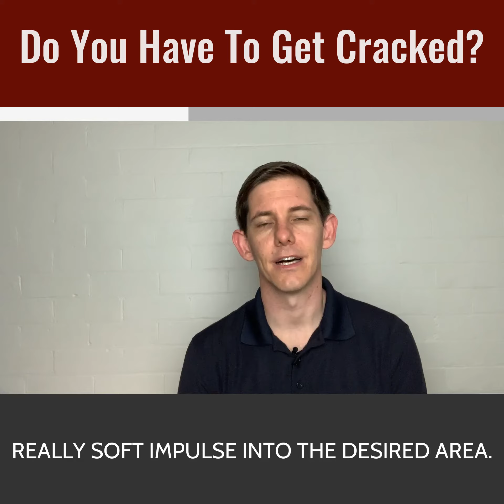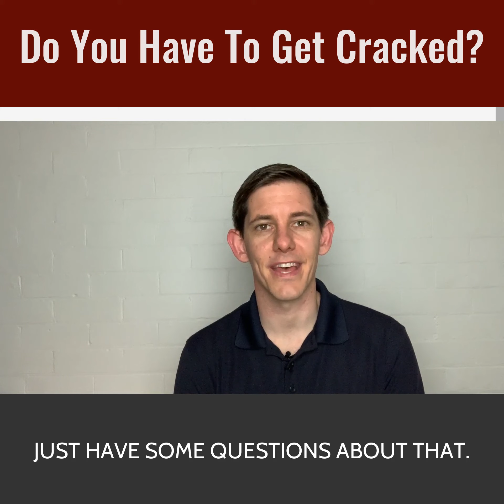Do you have to get cracked?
With chiropractic care, there is often an assumption that you have to be audibly 'cracked' as part of your treatment. This is not the case! There are multiple effective techniques we can use that may feel more comfortable for you.